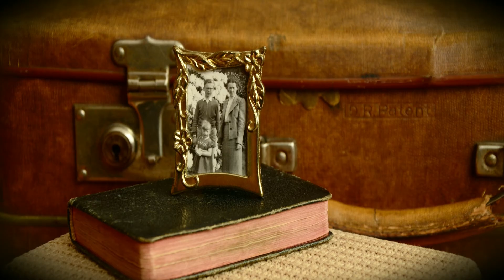ÜBERLEBEN IN DER APOKALYPSE! | CREEPYPASTA! [Hörbuch, HORROR] | Turio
Der brutale Überlebenskampf in der Apokalypse zerrt an jedem! Die Apokalypse hat begonnen! Wird die Apokalypse der Untergang sein? Wir müssen um unser überleben kämpfen! Zusammen können wir den Kampf überstehen und überleben! Diese Welt wird eine komplett neue sein! Nichts wird sein, wie zuvor! Deutsche Gruselgeschichten für jeden Geschmack. Ein Horror Hörbuch bzw. Hörspiel der besonderen Art! Der Krieg fordert seine Opfer. Jetzt beginnt die Endzeit! Wenn der Alarm ertönt muss man seine Ausrüstung zusammen packen und in die Bunker flüchten. Auf der Erde werden die Flüchtlinge vor dem Tod fliehen. Diesmal ist es keine Zombie Apokalypse, sondern der unbarmherzige Krieg der Moderne. Die Analyse der Bibel hat diesen Krieg nicht gedeutet. Wirst du überleben? Diese Geschichten grenzen beinahe an wahre Horrorfilme! Der Weltkrieg ist ausgebrochen!
Die Creepypasta der Apokalypse startet now!

«Creepypasta Deutsch»
Grausame Zerstörung in Horrorstorys (2016)

«HÖRSPIEL Creepypasta Deutsch»
Ein immerwährendes Abenteuer mit TurioFears (2016)

Wir suchen nach Adrenalin in unseren Adern
und einen Rauschzustand,
der unsere Nackenhaare zu berge stehen lässt.

Wir wollen dies gemeinsam in Angriff nehmen!

Das Armageddon hat begonnen! Du musst um dein Leben kämpfen! Das Ende der Welt steht bevor!! Wird das Unglück den Weltuntergang bedeuten? Finde es heraus! Und lass dich auf den Zusammenbruch und das Verderben der Menschheit gefasst!

► Facebook: Verpasse keine Neuigkeit und sei mit uns dabei!

► Auch du möchtest deine Geschichte hören?!?!
► Dann sende mir einfach deine Geschichte an

► Zum Abschluss ein kleiner Tipp für die Ohren.

DER KAMPF UMS ÜBERLEBEN | STUNDE NULL | CREEPYPASTA #003 [HORROR]